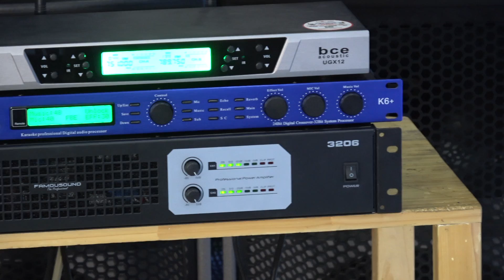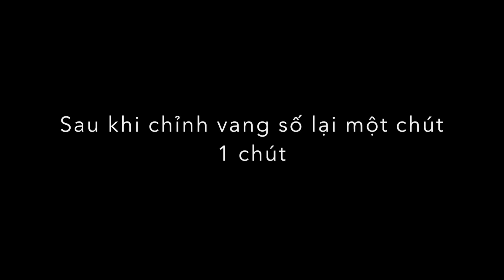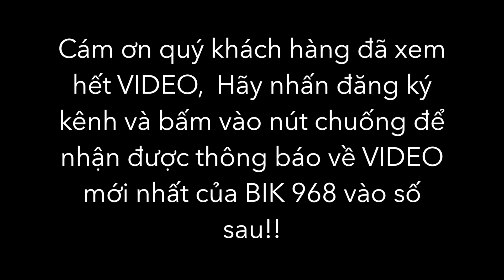Loa Nhật mới về nghe cực phê, Giá cực êm, Bass 30cm, 2 mid, 2 trelb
Video test thử âm thanh một dòng loa mới của BIK thương hiệu nhật bass. Model : BIK BJ 968 Bass 30cm, 3 way, 2 trép, 2 trung, đây chỉ là video test thử âm thanh. Bảo Châu sẽ có video giới thiệu về sản phẩm này vào số tới .

+ Hệ thống 2 đường tiếng, bass 30cm, công suất tối đa 650W
+ Đáp tuyến tần số rộng (32Hz – 20 KHz) giúp tái tạo âm thanh hoàn hảo.
+ Độ nhạy lên đến 92dB giúp dễ dàng phối ghép được với nhiều dòng amply, cục đẩy công suất

✅ TOP các dòng loa karaoke hay nhất hiện nay xem tại đây
Hệ thống showroom âm thanh chính hãng Bảo Châu Elec

+ Bảo Châu Elec Hà Nội: Số 45 Trung Kính, Q. Cầu Giấy. ĐT: 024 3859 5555
+ Bảo Châu Elec TP. Hồ Chí Minh: 63 Phổ Quang, Phường 2, Quận Tân Bình, Thành phố Hồ Chí Minh. ĐT: 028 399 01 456
+ Bảo Châu Elec Đà Nẵng: Số 72 Hàm nghi, Toà Nhà Hoàng Anh Gia Lai, Q. Thanh Khê, Đà Nẵng. ĐT: 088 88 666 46
+ Bảo Châu Elec Quận 7: số 78, đường 65, Phường Tân Phong, Quận 7, TPHCM. ĐT: 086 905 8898
+ Bảo Châu Elec Hải Phòng: Số 260 Văn Cao, Q. Ngô Quyền. ĐT: 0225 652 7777
+ Bảo Châu Elec Bắc Ninh: 8 Nguyễn Văn Cừ, P. Ninh Xá, TP. Bắc Ninh. ĐT: 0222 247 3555
+ Bảo Châu Elec Biên Hoà: Số 190, đường Phan Đình Phùng - Phường Trung Dũng - TP. Biên Hòa - Tỉnh Đồng Nai. ĐT: 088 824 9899
+ Bảo Châu Elec Thanh Hoá: 664 Bà Triệu, Phường Điện Biên, Thành phố Thanh Hóa.  ĐT: 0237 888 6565
+ Bảo Châu Elec Cần Thơ: 90 Lý Thái Tổ, Hưng Phú, Cái Răng, TP Cần Thơ - SĐT: 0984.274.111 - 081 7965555